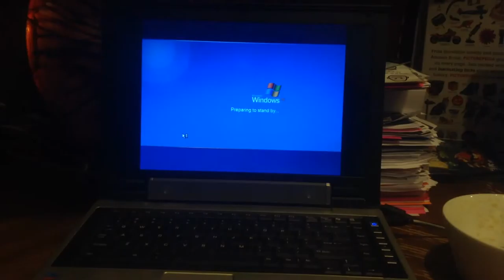jax car wash